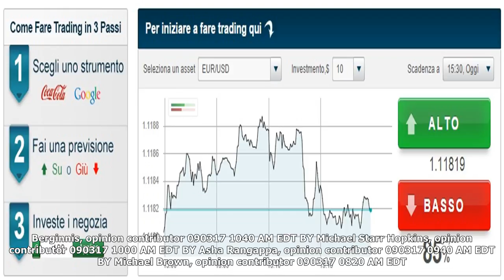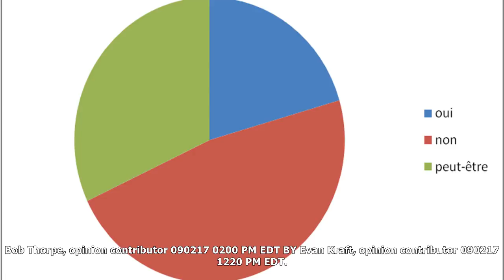Opinion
BY Judd Gregg 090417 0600 AM EDT BY Juan Williams 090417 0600 AM EDT BY Brandon Arnold, opinion cont...